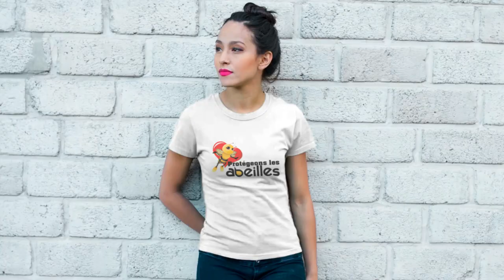ABEILLE CHARPENTIÈRE XYLOCOPA VIOLACEA BOURDON NOIR BOURDON BLEU : DANGER ?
ABEILLE CHARPENTIÈRE XYLOCOPA VIOLACEA BOURDON NOIR BOURDON BLEU

N'avez-vous jamais rencontré l'Abeille Charpentière ou le Xylocope violet ou le Bourdon noir ?
Cette abeille sauvage est une abeille solitaire impressionnante et derrière sa taille incroyable, se cache des talents de pollinisateurs.
Elle est aussi utile que toutes les abeilles sauvages à la pollinisation des fruits et légumes.
Voulez-vous découvrir en quoi l'Abeille Charpentière ou le Xylocope violet ou le Bourdon noir est si impressionnante ?
Quels sont les secrets cachés de cette abeille ?
Je vous suggère de regarder cette vidéo pour en tirer vos propres conclusions !

CHANGEONS LES CHOSES : Pour aider à protéger les abeilles, rejoignez nous